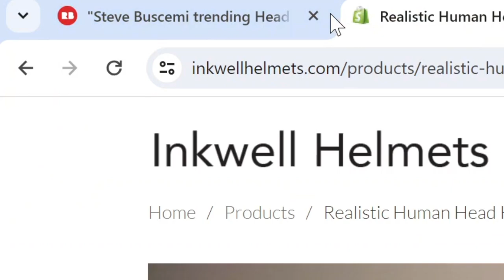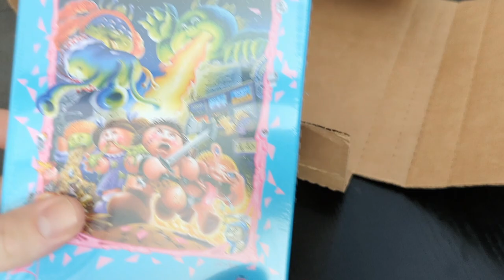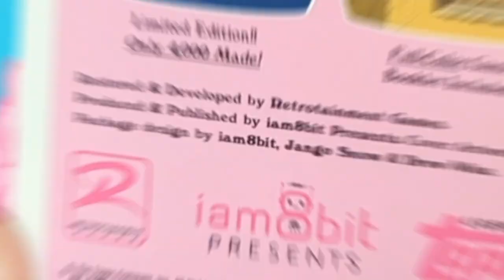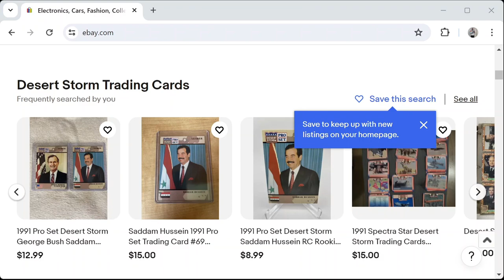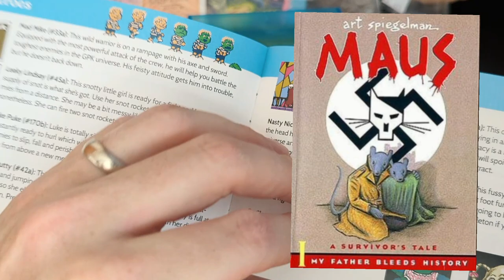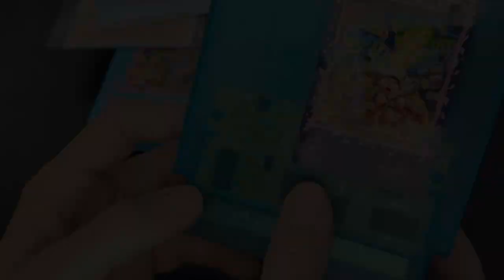Unboxing A Limited Edition Garbage Pail Kids NES Cartridge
0:00 start
0:52 intro
2:07 back story
3:44 unboxing
4:40 gameplay
6:00 review